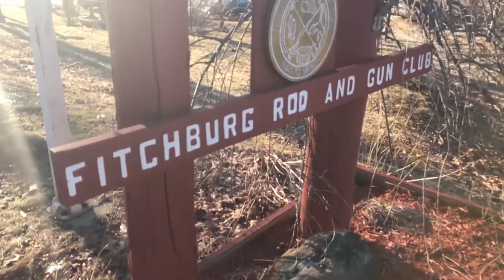Where I Stand - The Second Amendment | John Kingston for US Senate | Massachusetts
Massachusetts Matters: Where I Stand on the Second Amendment

John Kingston is fighting for a stronger and more just Commonwealth. He is an independent-minded Republican leader who is running for U.S. Senate in Massachusetts against Elizabeth Warren.

About John Kingston:
As a boy, John really hoped any bio written about him later in life would have the words “professional athlete” featured prominently throughout. He grew up in a working-class family in rural Connecticut playing any game he could, especially baseball and basketball, both of which he dreamed of playing professionally. He also enjoyed music, learning, and an unusual inclination to see things from a wide range of perspectives. At the University of Pennsylvania, he immersed himself in diverse and unfamiliar college cultures, and became the first white student to join the gospel choir and pledge the local chapter of Martin Luther King, Jr.’s fraternity, Alpha Phi Alpha. It was during his first week of college he met his wife Jean (a daughter of Chinese immigrants), and they have been together since.

At Harvard Law School, John studied what justice means across the spectrum of people and perspectives. There his passion to understand the common threads across different viewpoints and cultures led him to teach and clerk with some of the most renowned figures in the liberal intellectual world, both as a Teaching Fellow for Robert Coles’ renowned class “Literature of Social Reflection” (where he taught Harvard undergrads about social justice), and as a clerk for the famous Third Circuit judge, A. Leon Higginbotham.

At Penn and Harvard, he helped found four organizations where he demonstrated his life-long commitment to finding solutions to social problems and needs — drawing people together in new organizations across the lines of race, ethnicity, and faith.

As John’s career in law and business grew, so did the Kingston family. John and Jean felt it was important to instill in their four kids a heart for giving and service. They founded SixSeeds, an organization designed to advance virtue in families, which among other things promoted working together as families to help people in need. They made numerous trips to Mexico, alongside other families to serve a school set in a squatter community on the hillsides of Tijuana, sent care packages to soldiers in Afghanistan, and delivered backpacks full of supplies to kids without basic materials to start their school year. In Boston, the Kingstons supported urban churches such as Bethel AME and Roxbury Presbyterian Church and their social justice initiatives, and helped foster and facilitate partnerships linking urban and suburban communities and churches.

In 2015, John finished his 16-year financial services career at AMG, he then turned his focus to founding Sword & Spoon Group, leading a mix of non-profit and for-profit initiatives that focus on strengthening all facets of civic life, in public policy, education, arts, and service.

In the contentious and bitter presidential election season of 2016, John took this commitment to strengthen civic life further into the public arena, providing Americans the opportunity for better and deserved political leadership through his founding of the national ballot access organization Better For America.

Childhood dreams of playing professional ball may not have panned out for John, but now his lifelong passion for serving the people around him is the game he’d rather play – and win.